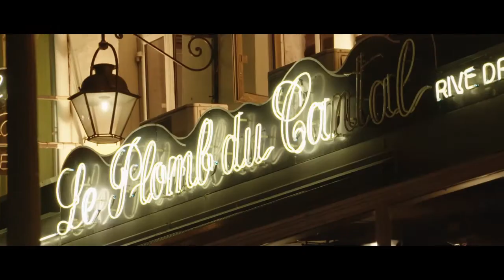C'est l'été à Paris New pop song from BINETTI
On pars en voyage ou on reste à Paris. Finalement, c'est peut être pas plus mal !

Guitar, Lyrics and vocals. keys and production: JC BINETTI

Videos: PARIS PARALLELES from Antoine Guibert CC-BY

C'est l'été

C'est l'été : n'importe quoi !
On est cloué à la maison.
C'est pas plus mal ... remonte le son !
pour les régimes des magazines: c'est trop tard.
Pour un vol last minute : décline ! c'est aussi  trop tard.
ON RESTE LÀ
Chéri, on aurait dû booker plus tôt
Aller au parc monceau ? Où faire du vélo ?
Non je préfère à la mer mon balcon ordinaire
J'ai trop chaud. J'me recouche. 10 Minutes.

full service hôtel-maison Alcazar
Repas des rois dégustation de homard
ON EST BIEN LÀ
Alors bon appétit chez nous rue Mouffetard
Ça vaut bien  un Meurice ou Petit Nice
Gin tonic gym tonic rides toniques
sans étoiles, qu' il est bon le perles de rocailles
J'ai trop soif. Morito. 10 Minutes. Hey!

Chéri ! monte le son... C'est l'été brûlant

Pourquoi ce besoin de partir si loin?
Sans bagages. Décollage. dans 10 Minutes. Yeah !

De l'autre coté de l'atlantique: Les cigares
langoustines à déguster: les vantards
Alors on part ou pas ?
Je dis bon vent à nos voisins d'la rue Mouffetard
Connaissent-ils MissTic ? Ou bien le Magique ?
je t'en prie monte le son pendant tout l'été
Sans lequel. J'survie pas.10 Minutes. Hey !

Bébé ! monte le son... C'est l'été brûlant

quand on a le soleil que vers 10 Heures
Qui pointe son nez que 10 minutes
Pour chaque départ on est a l'heure
pour apprécier l'été indien

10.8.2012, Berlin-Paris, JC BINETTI